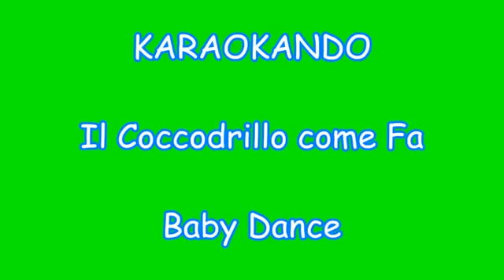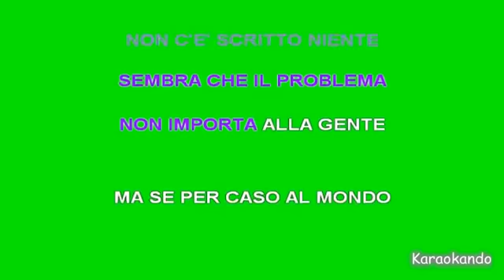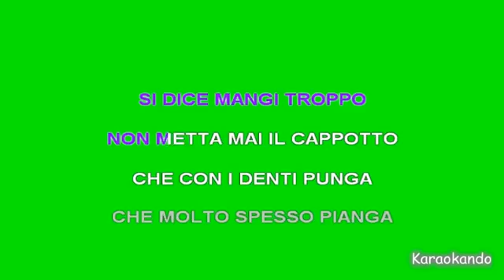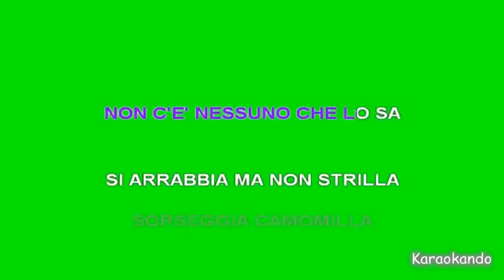Karaoke Baby Dance - Il Coccodrillo come Fa - Il coro dell' Antoniano ( Testo )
Il Coccodrillo come Fa
Il coro dell' Antoniano

Cover Karaoke

Testo :

Solista: Oggi tutti insieme
cercheremo di imparare
come fanno per parlare
fra di loro gli animali.
Come fa il cane? Bau! Bau!
E il gatto? Miao!
L’asinello? Hi! Hoo! Hi! Hoo!
La mucca? Muuu…!
La rana? Cra! Cra!
La pecora? Beee…!
E il coccodrillo?…
E il coccodrillo?…
Coro: Boh…!
Solista: Il coccodrillo come fa
Coro: non c’è nessuno che lo sa.
Si dice mangi troppo,
non metta mai il cappotto,
che con i denti punga,
che molto spesso pianga,
Solista: però quand’è tranquillo
come fa ‘sto coccodrillo?…
Coro: Il coccodrillo come fa
non c’è nessuno che lo sa.
Si arrabbia ma non strilla,
sorseggia camomilla
e mezzo addormentato se ne va.
Solista: Guardo sui giornali,
non c’è scritto niente:
sembra che il problema
non importi alla gente.
Ma se per caso al mondo
c’è qualcuno che lo sa,
la mia domanda
è ancora questa qua…
sorseggia camomilla
Solista: Adesso ripetiamo,
se vogliamo ricordare,
La mucca? Muuu…!
La pecora? Beee…!
E il coccodrillo?…
E il coccodrillo?…
Coro: Boh…!
sorseggia camomilla
Solista: Avete capito
come fa il coccodrillo?
Coro: Lui mezzo addormentato se ne va!